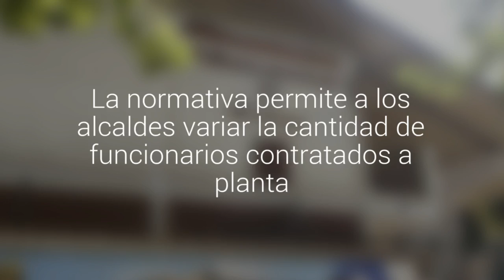Tras 22 años de tramitación el Congreso despachó a ley que modifica plantas municipales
A la normativa solo le falta la revisión del Tribunal Constitucional y la promulgación de la Presidenta Michelle Bachelet. La normativa permite a los alcaldes variar la cantidad de funcionarios contratados a planta.